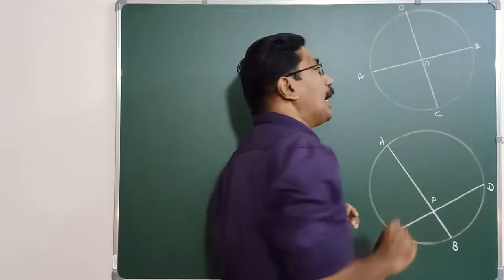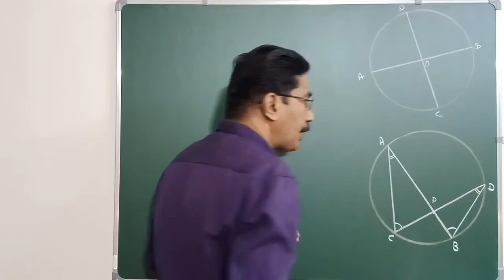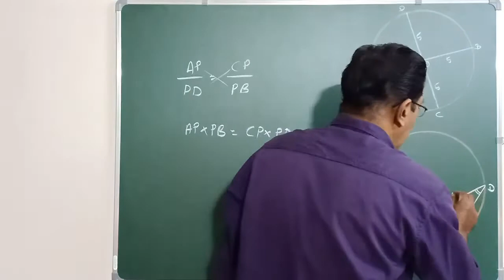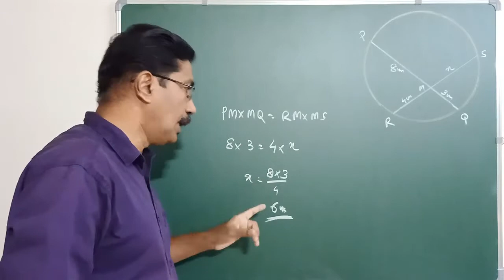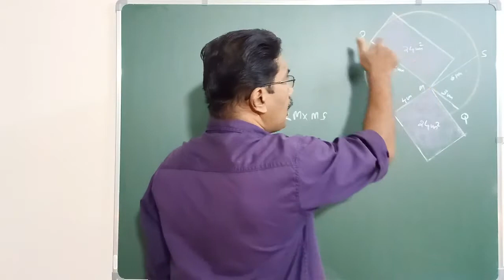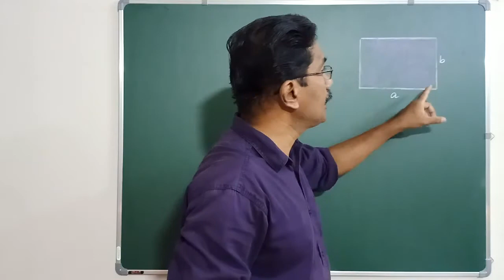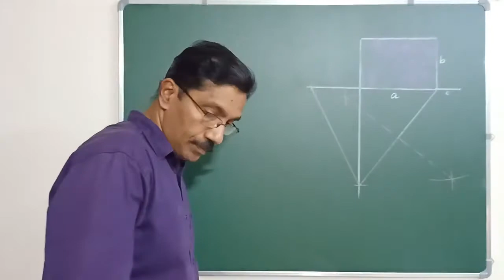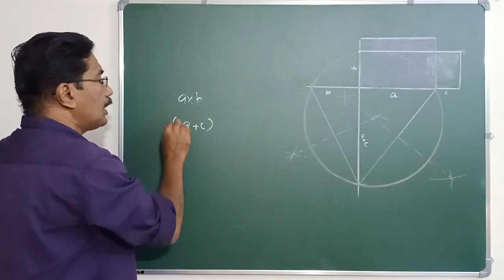Mathematics Std 10 (Unit-2) Circles-12